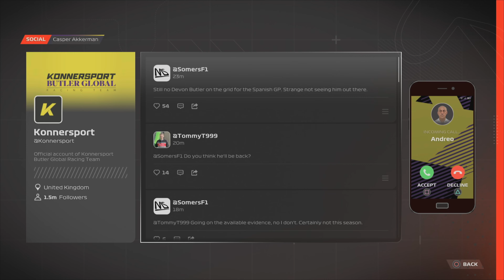Braking Point 2 Chapter 10: Konnersport's Future Revealed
In Chapter 10 of the gripping F1 23 drama series, "Braking Point 2," the adrenaline-fueled world of Team Konnersport reaches a boiling point as they grapple with the daunting task of replacing the irreplaceable Devin Butler. As the team navigates the tumultuous waters of uncertainty, the fate of Konnersport hangs in the balance, casting a shadow over the future of this iconic racing powerhouse.

In this riveting episode, tensions run high as the team members engage in intense discussions about the road ahead. The stakes are higher than ever, and the fate of Team Konnersport rests on a precarious edge. Will they find a worthy successor to fill Devin Butler's shoes, or will the team face an uncertain and challenging future?

🏁 Played and masterfully edited by the skilled hands of Grownman1982 Gaming, this chapter unfolds with cinematic precision, capturing every twist and turn of the narrative. The prowess of Grownman1982 Gaming brings the drama to life, ensuring an immersive experience that will leave you on the edge of your seat.

🔥 Brace yourself for a rollercoaster of emotions as alliances are tested, and loyalties are questioned. The script unfolds with a level of intensity that will resonate with fans of all ages, captivating both men and women who are drawn to the electrifying world of F1 drama.

Your engagement fuels the excitement, and we want to hear your predictions for the future of Team Konnersport.

🚗 Get ready for the ride of a lifetime as "Braking Point 2" continues to redefine the boundaries of F1 drama. Whether you're a die-hard racing enthusiast or a casual viewer, this episode promises an exhilarating experience that transcends the race track.